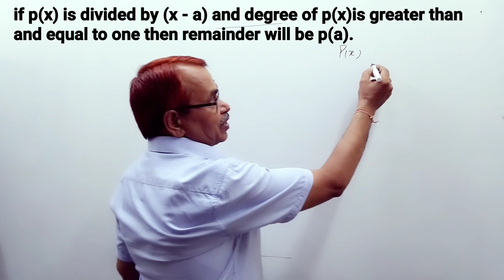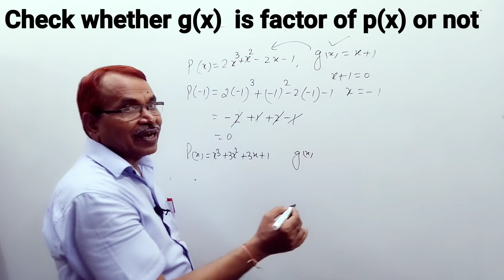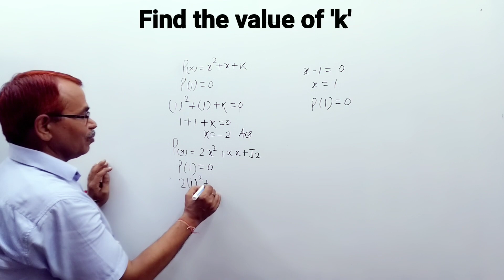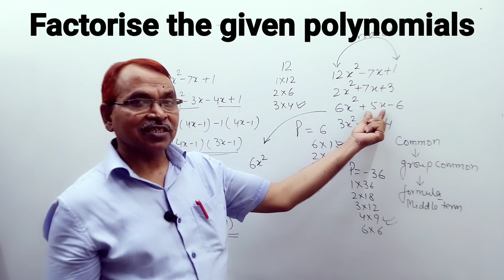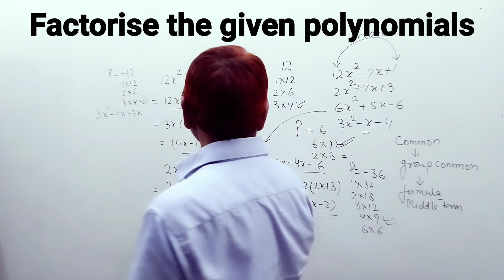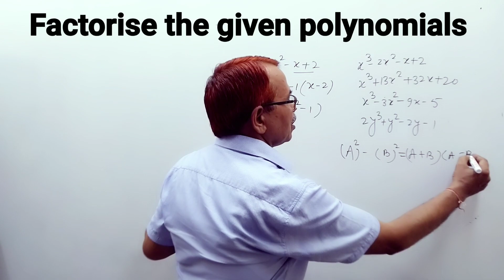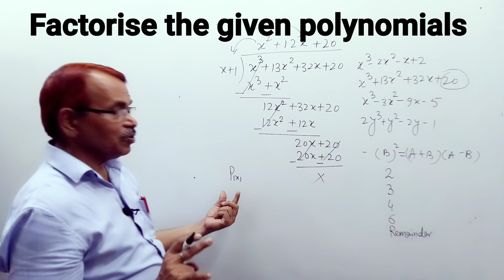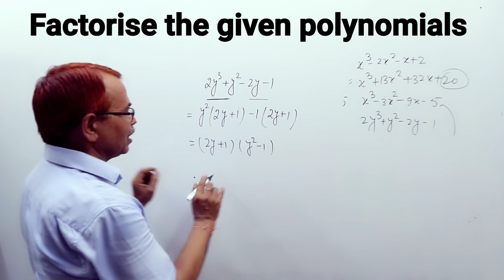Maths Class 9|| polynomials|| Exercise 2.4 by Lakhami Chandra sir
polynomials by Lakhami Chandra sir
class 9 maths
# Class 9 basic maths
# Class 9 standard maths